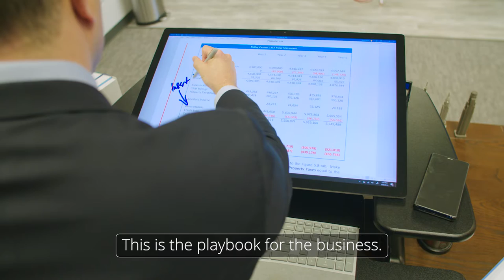REFAI 30s Promo Version 1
Learn about REFAI Certification from Linneman Associates and REFM.